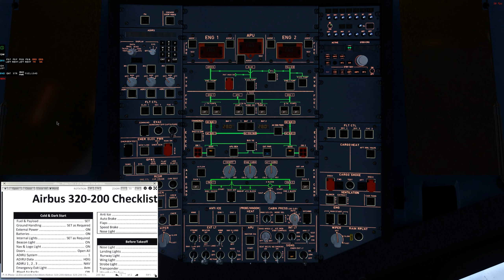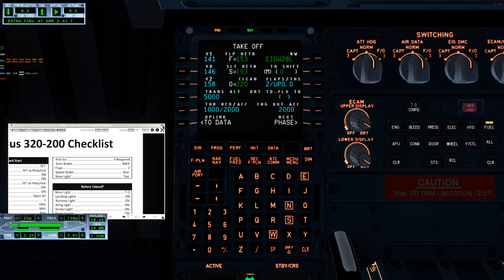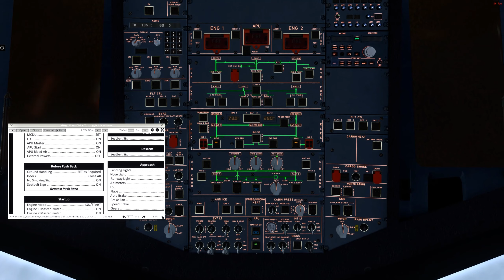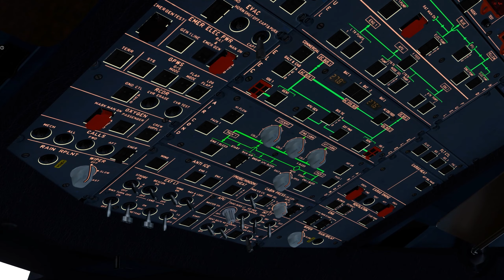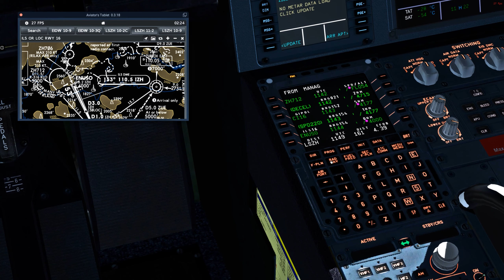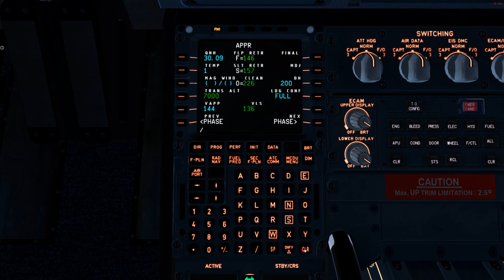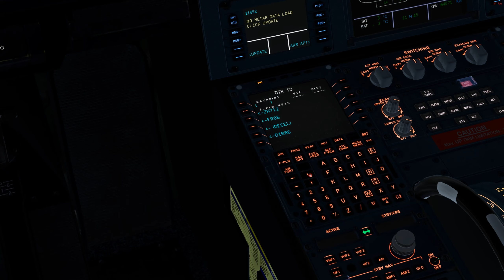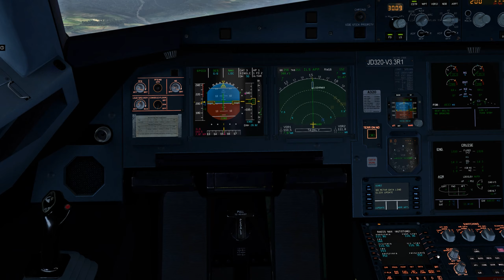How to fly with JARDesign Airbus 320-200 in X-Plane 11 - Persian version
آموزش کامل پرواز با این هواپیما ، مرحله به مرحله طبق چکلیست ، در این ویدیو توضیح داده شده و در پایان این ویدیو شما قادر به پرواز با این تایپ در شبیه ساز خواهید شد.

0:00 Intro
0:37 Description
2:23 Introduction
4:27 Flight information
6:50 Cold & Dark start
11:14 MCDU Setup
17:47 Pushback & Engine startup
22:38 Takeoff
26:20 Cruise
28:43 Descent
36:14 Landing
39:49 Unboarding
41:31 Landing replay